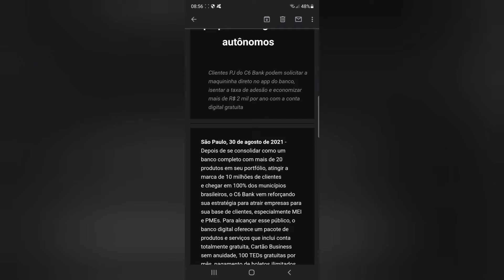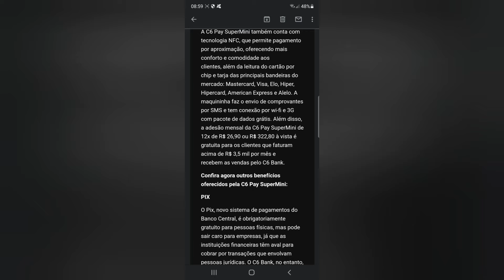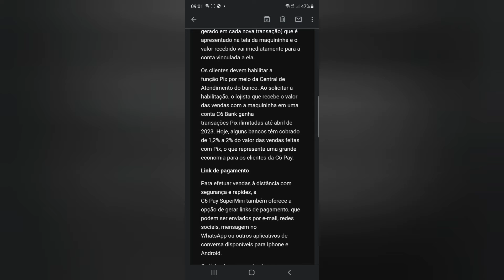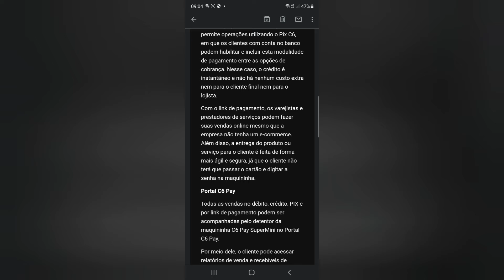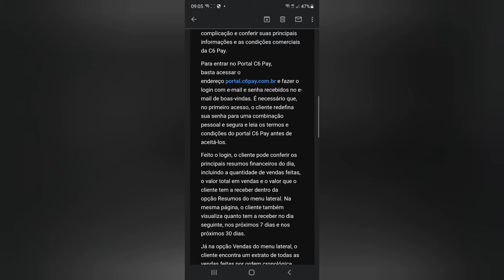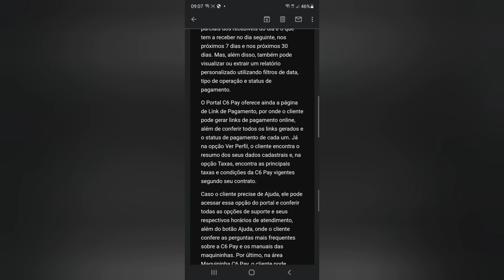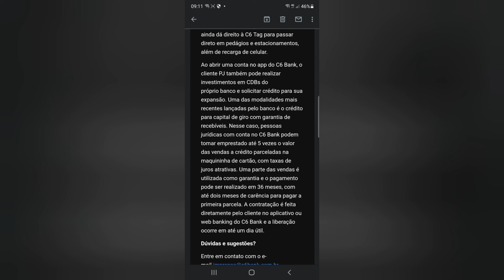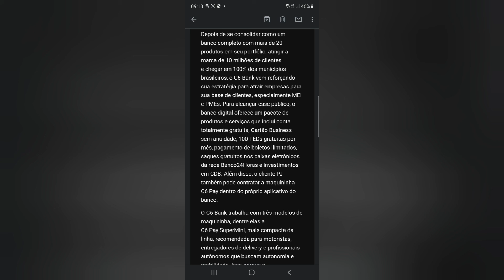C6 pay Supermini 🤑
Tudo sobre produtos de pagamento do C6pay Supermini 🤔Sempre com novas versões e vai mudando o Sistema🤔🤔Mas Informação  sobre A maquinha C6banck Pay no video🧐 ) (😉Minizinha (oferta R$ 40)